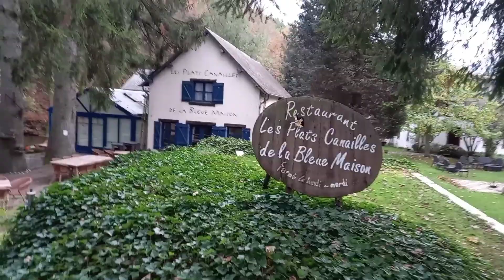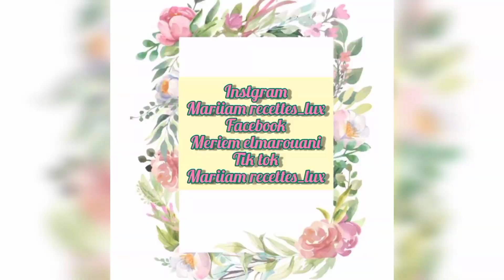دويرة معاية فالغابة نسرحو عينينة ونرتاحو من الكوزينة😄promenade dans la foret# pasiando por elbosque